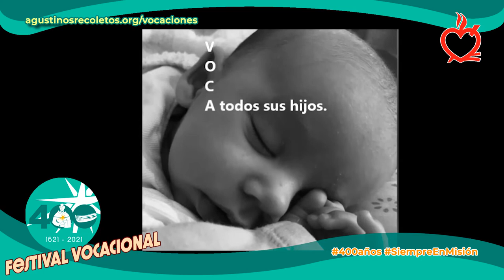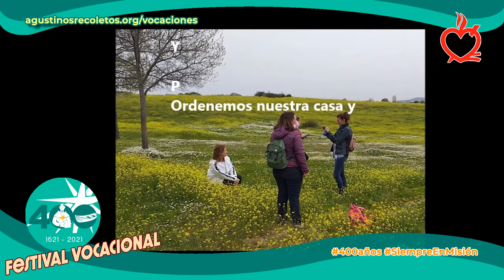Festival Vocacional 2021 • “Vocación por la vida”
Participación en la modalidad de vídeo de Fernando Ponce y María Montserrat Estebaranz, miembros de la Fraternidad Seglar Agustino-Recoleta y de la comunidad parroquial de Santa Rita, Madrid, España. Festival Vocacional de la Provincia de San Nicolás de Tolentino de la Orden de Agustinos Recoletos durante su IV Centenario en abril de 2021